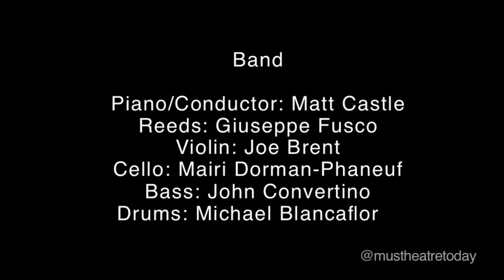Robin De Jesus "I'm Just Glad" David Gaines and Charlie Sohne